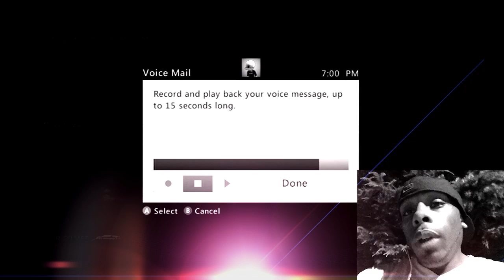Havoc Gang Youtube channel Update for Subscribers Please Watch Live Commentary!!!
*Read Me* Free to Register, so join today
Skype: Day1ightSkypes
where we help your youtube channel crawl out of
Darkness.